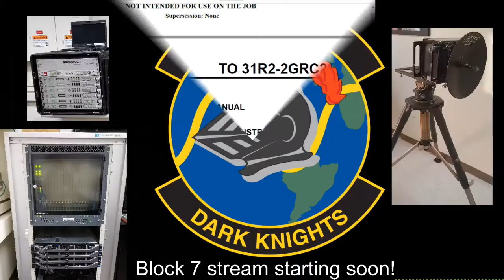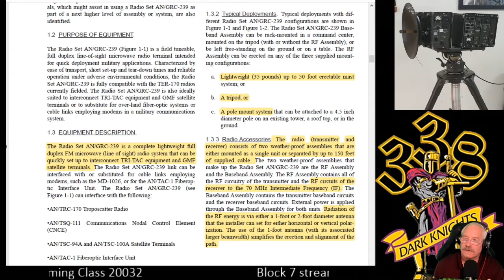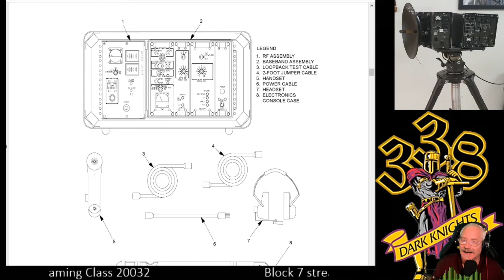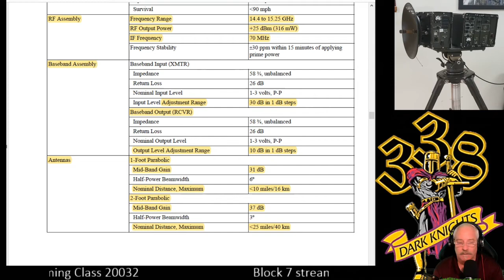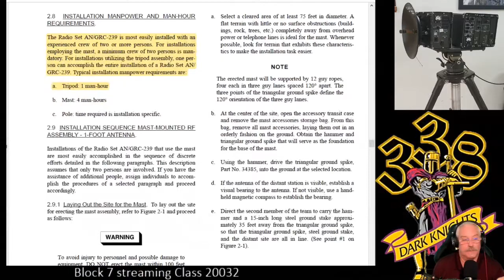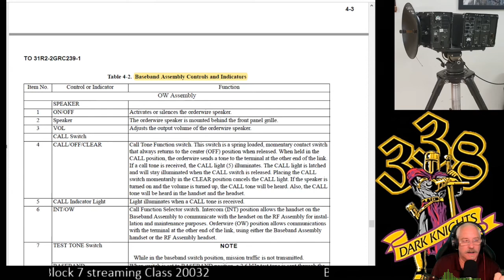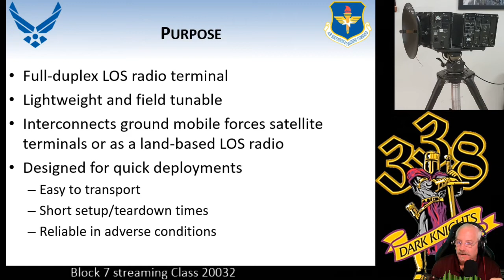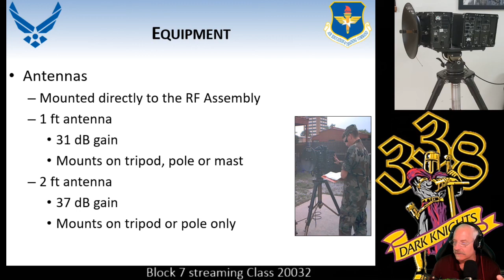Block 7 Class 20032 Afternoon Session 14 July 2020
Covered part of objective 4c as well as covering the AN/GRC-239 highlighted Technical Order.  Purpose of TSSR, Operating Characteristics, Types of Traffic, Equipment